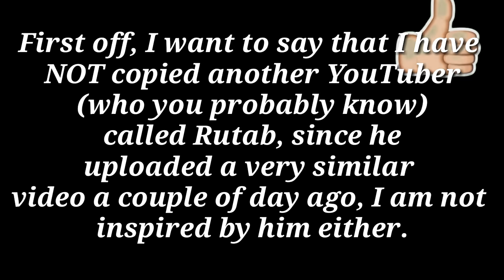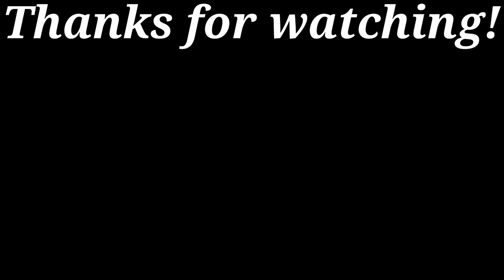Pixel Car Racer: All Car names! (Accurate) [2018]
In this video, I am going to be showing you all the 143 cars + 1 removed car + 3 motorbikes in Pixel Car Racer. Again, I want to mention that this video has not been inspired by anyone, it's just a coincidence that Rutab uploaded a similar video a couple of days before. I still want to give him credit, just in case. His video:

By @erika renée